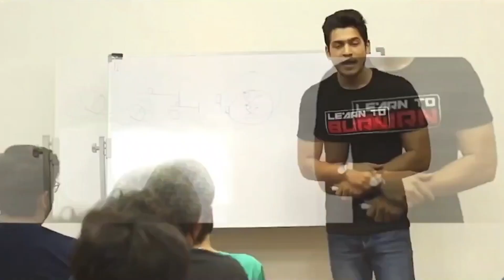Baghair Exercise Sirf Diet Sa 50 Kg Lose Kare in 5 Months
For Fitness Consultation details please Whatsapp Whatsapp our Customer Success Manager Mahmood